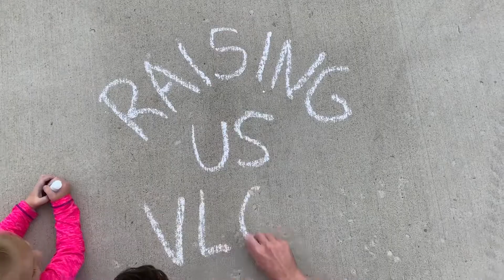2 MONTH OLD BABY DOCTOR CHECK-UP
We go in for Delilah’s 2-month-old baby appointment and Chelsea had to get a check-up also so at one point it left Tom all alone with both girls in a small doctors appointment room. oh no!